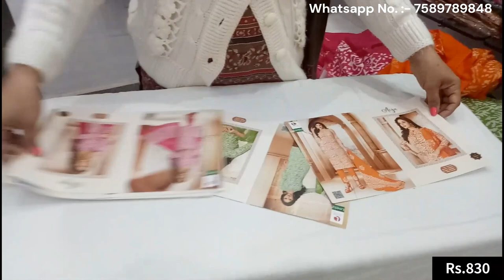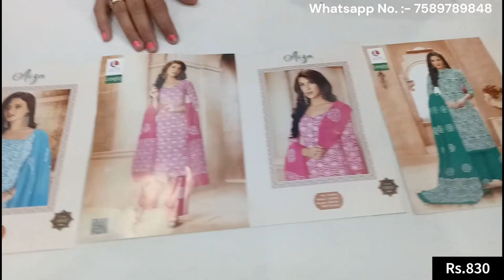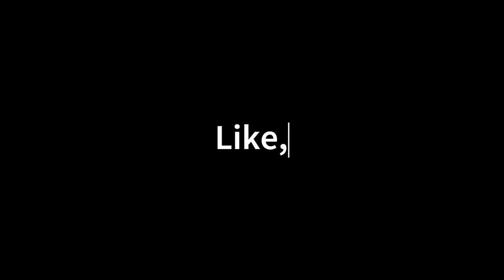Latest Cambric cotton Batik Print Ladies suits | Order /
V-14

Dealing Time:-  10:00 to 19:00

Payment Options:-

1.Google Pay
2.Paytm
3.Phonepe
4.BHIM

UPI IS ACTIVATED ON ALL OF THE ABOVE.

fancy suit
fancy suits
designer suit
designer suits
Party wear suits
Velvet Suits
saste suits
market se saste suits
reasonable price suits
fancy suits at reasonable price